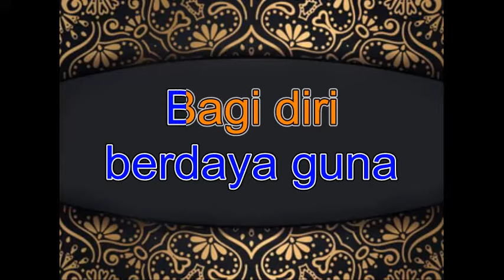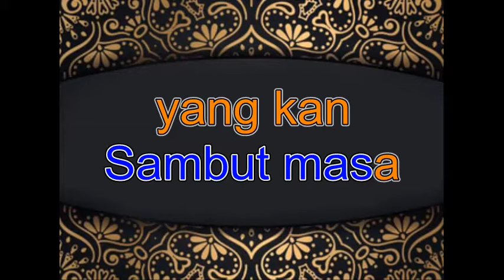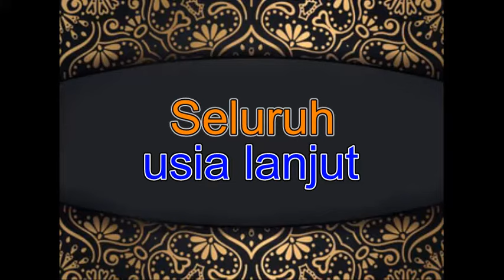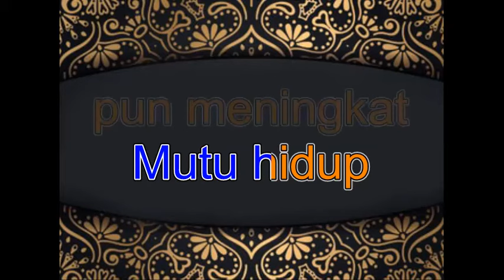lagu mars lansia karaoke lirik - pantes music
judul:mars lansia
cover by pantes music